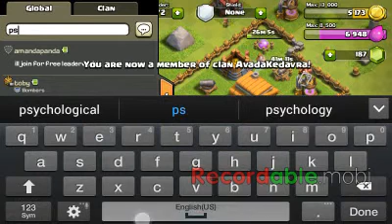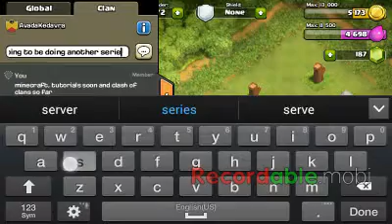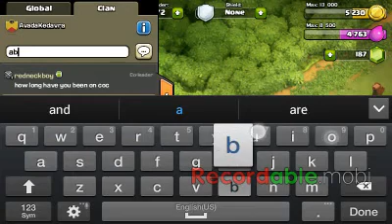LP clash of clans ep.8 still saving...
hey guys im back still saving for the mortar, joined an epic clan that I plan to stay in forever, unless they kick me xD O.O enjoy ;)